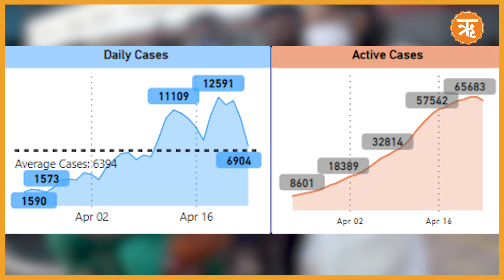दो महीने बाद सक्रिय कोरोना मामलों में गिरावट, जानिए किस राज्य में कैसे हैं हालात?